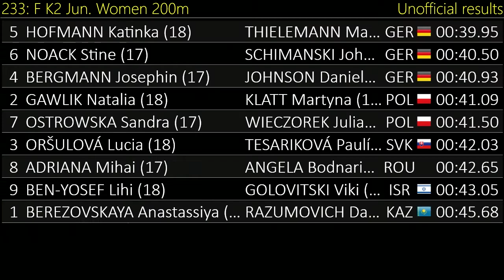233 K2 Jun Women 200 F